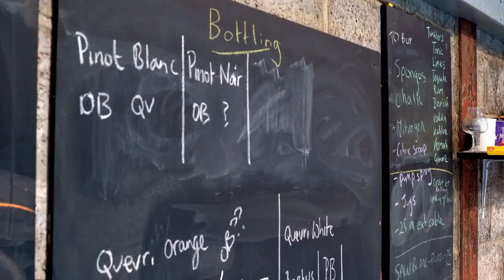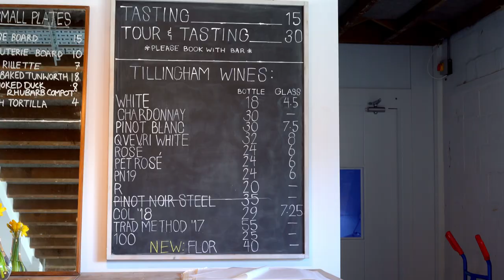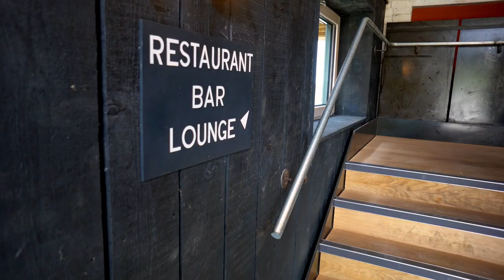Tillingham Wines, Rye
We speak to Ben Walgate about his organic, bio-dynamic farm and vineyard, and his holistic approach to producing a sustainable and self-sufficient business in the Sussex countryside.